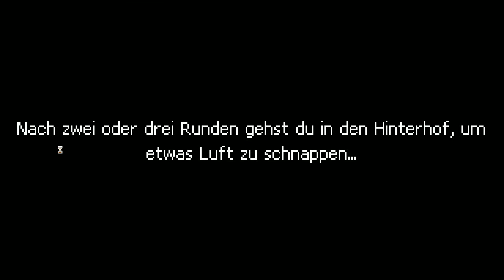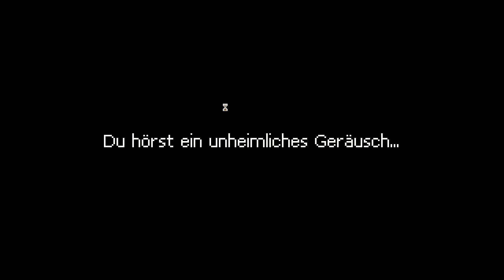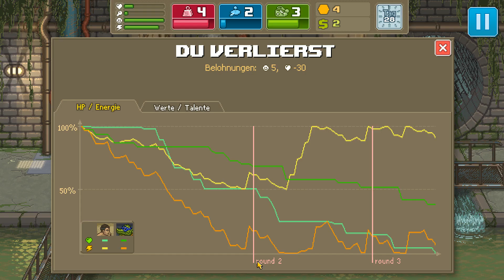Punch Club #04 - Fressen & Pennen ★ Let's Play PUNCH CLUB DEUTSCH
Punch Club Deutsch

→ ÜBER PUNCH CLUB ←

→ Über SachsenLetsPlayer ←